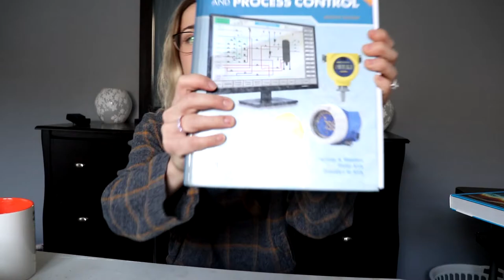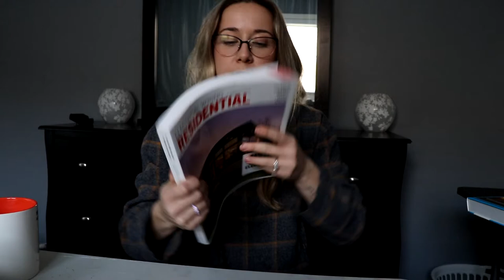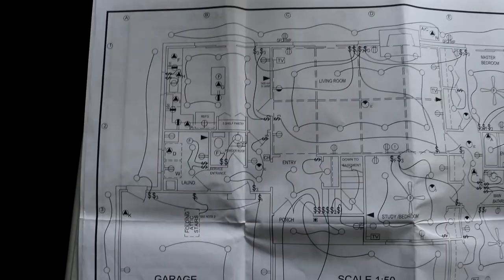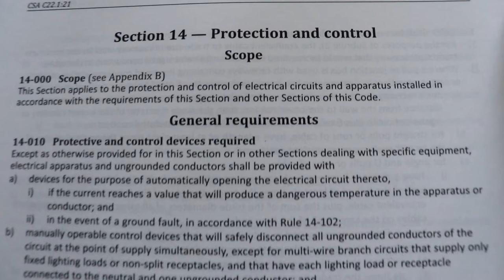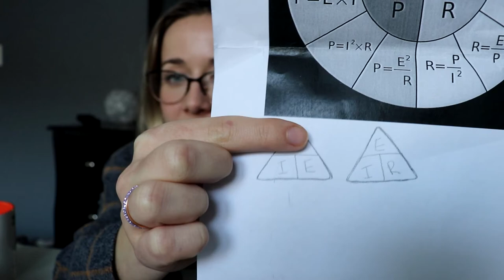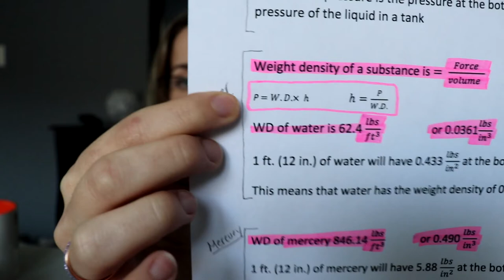Level 1 Electrician Trade School - What To Expect - Electrician School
WELCOME BACK :) We're talking all things level 1 trade school for electricians! I'm going over the fees, classes and most importantly, the MATH behind level 1 trade school. I hope this helps you be more prepared going into it. Check out the list below for course topics!

If you really want to understand the topics prior to school, google/YouTube the following concepts on a basic level:

Instrumentation & Process Controls
Basic instrumentation (hysteresis, span, range, calibrate)
P&I Diagrams
Pressure scales (gauge pressure, absolute pressure) *MATH*
Measuring Pressure (bourdon tubes, industrial pressure indicators) *MATH*
Temperature and Heat (converting between Celsius and Fahrenheit, temperature sensing devices)
Measuring Temperature (thermocouples)

Electronics  *MATH*
Soldering
Resistor Circuits & Colour Codes
Diodes/LEDs
Using a meter to measure voltage, ohms
Ohms Law( Resistor, voltage and current measurements)
Transistors
Optocouplers
Basic Logic Gates

Installation Methods

Residential Installs
Main Services
Dryer/Range Receptacles
GFCI Receptacles
How to use a mechanical bender, electric bender, hydraulic bender and foot bender
Bending EMT and Rigid
Flexible conduit
PVC raceways

Signals
3 and 4 way switching
Ladder/schematic diagrams
Wiring diagrams
8 pin relays
Door Chimes
Buttons, buzzers
Low voltage lighting

Electrical Theory
Atomic Theory
Resistors & Colour Codes
Ohm’s Law *MATH*
Series & Parallel Circuits *MATH*
Combination Circuits *MATH*
2 Wire and 3 Wire Distribution Systems
Wire & AWG Sizes *MATH*

Prints
Residential Wiring
Residential Drawings/Prints & Specifications
Electrical Outlets
Lighting & Receptacle Branches
Wiring Methods
Switch Control of Lighting Circuits
Electric Heating & A/C
Pricing New Builds

Electrical Code
Newest Code Book (ALL Sections)
Conductor Ampacities  *MATH*
Conductor Temperature Coefficients  *MATH*
Residential Service Calculations & Voltage Drop  *MATH*
Box Fill  *MATH*